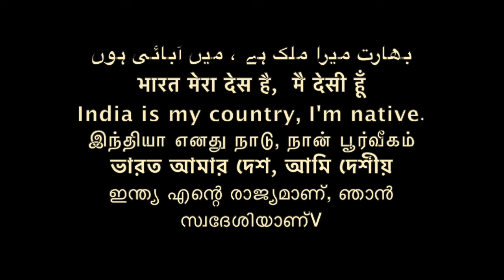श्राद्ध का सच/ कनागत/ साध/ बुद्ध का श्राद्ध कब कैसे /Sudhir Raj Singh/SAMAN SANGH